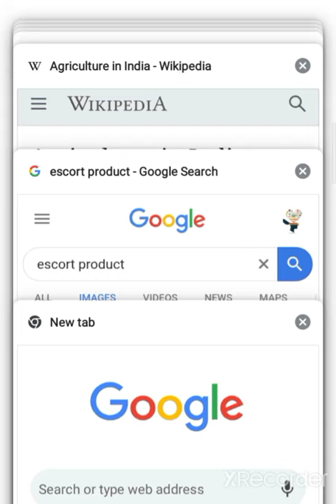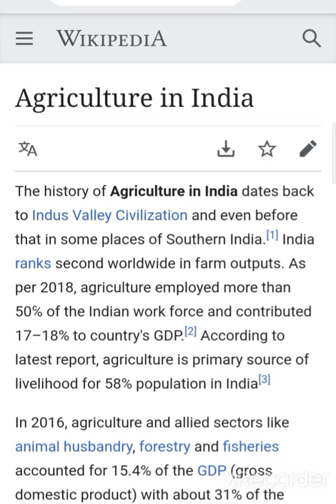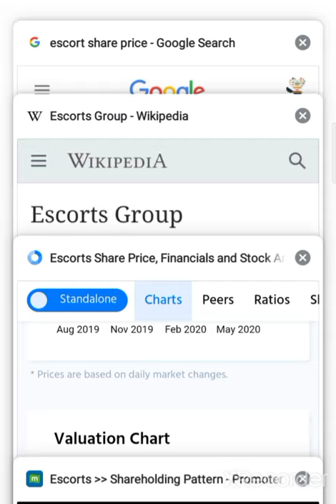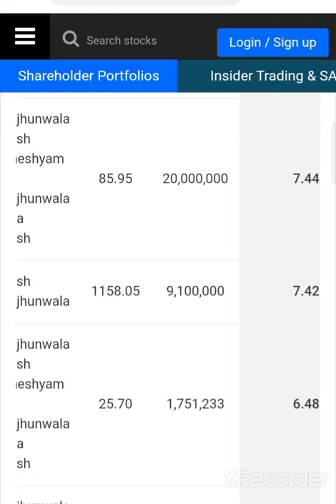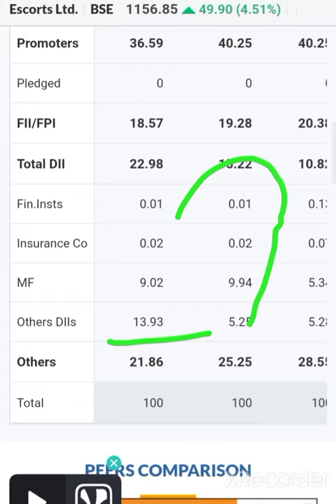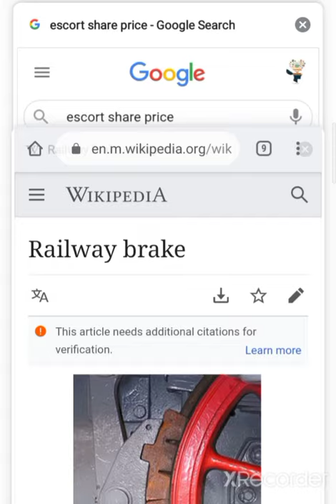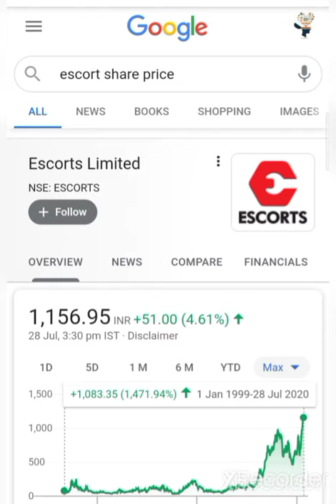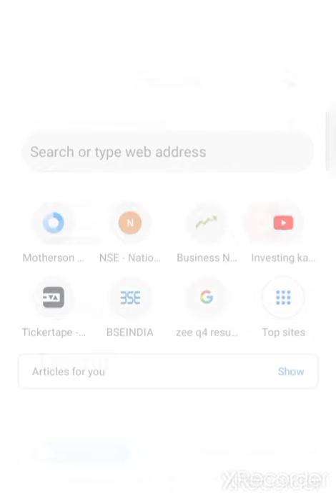करोडपती बंने के लिए एक शेअर ही काफी हैं इस कंपनी पैसा लगादो जिंदगी सुखी escorts Stock escorts share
Investing ka commando 💥💰 इस चॅनेल मे आपका स्वागत है 🙏🙏🙏🙏🙏🙏

💥World femous investing and financialfreedom books💥

 💰🙏given below🙏💰

2  Rich Dad poor Dad best selling books in world financial freedom knowledge

3 The  richest person in Babylon

4 How to ma ke money in stock market

5 One up on wall Street

7 Romancing the Balance Sheet

8 Common  and uncommon  stock profile in Share  market
 eVKIc